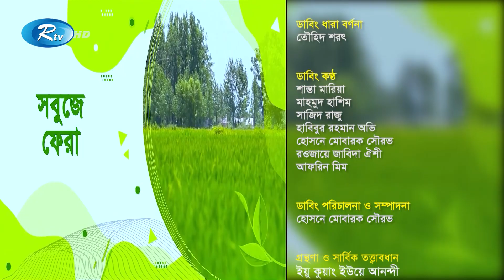Sobuj Prithibi | সবুজ পৃথিবী | Epi- 71 | Rtv